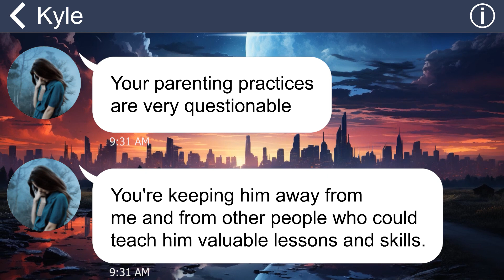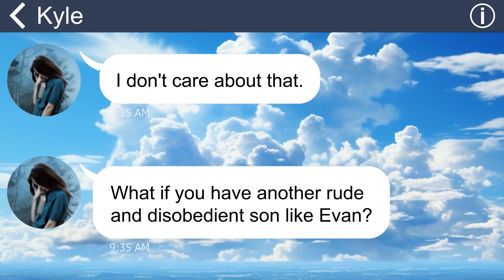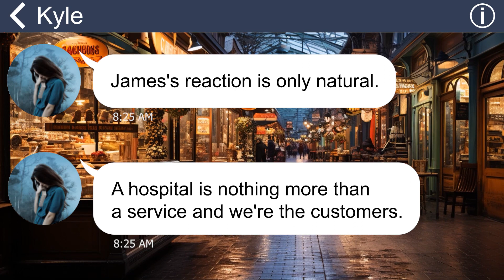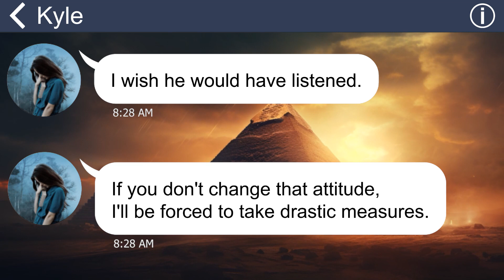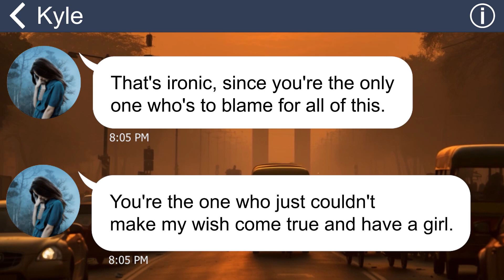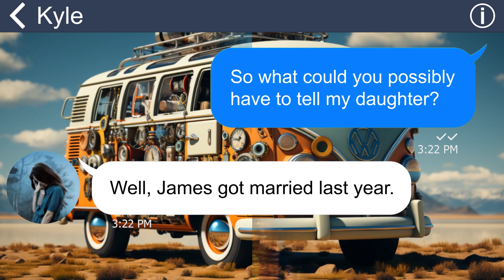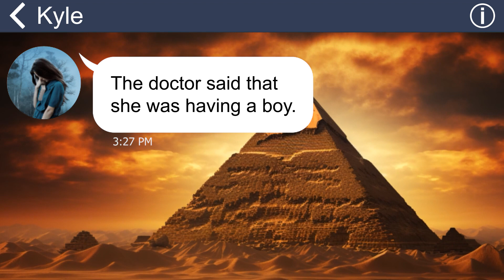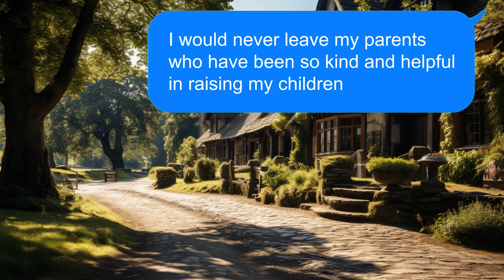[Apple] Obsessive MIL forces me to turn my babyson into a girl & expels me when I fail. 3yrs later…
Summary:
My mother-in-law's obsession with having a granddaughter was unhealthy. She hated my child for being a boy, and she hated me for giving birth to him. When I announced my second pregnancy was a son again, she was furious. She told me to change the baby's gender or get out of her son's life. She was ready to sacrifice our marriage for her fantasy.